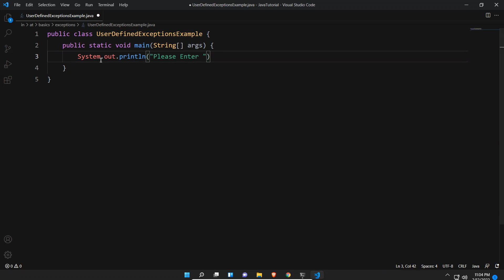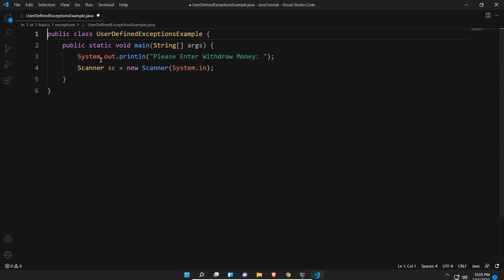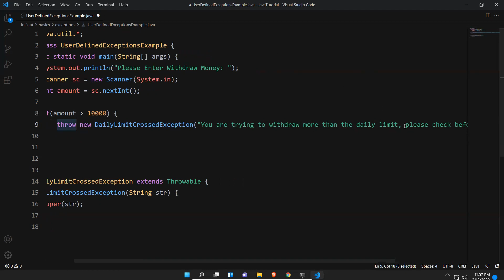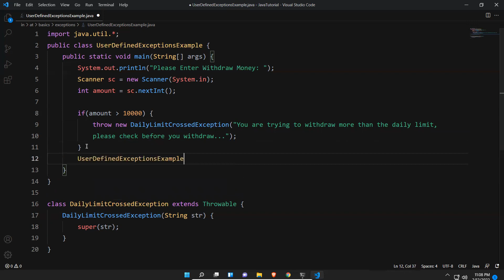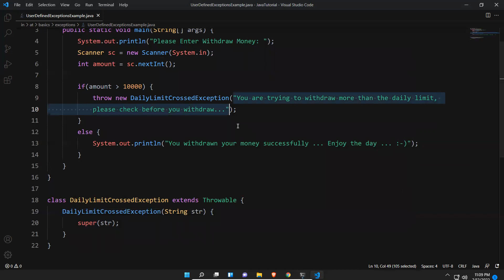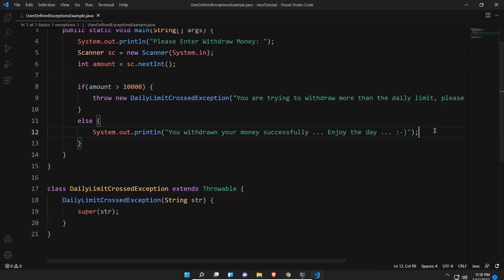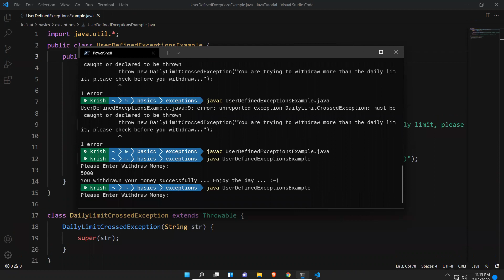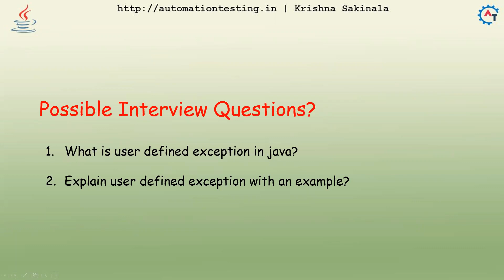User Defined Exception in Java | Custom Exception in Java | Exception Handling in Java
Sometimes we need to create our own exceptions to meet the programming requirements, these exceptions are called User Defined Exceptions or Customized Exceptions.

Example:
InSufficientFundsException
DailyLimitCrossedException